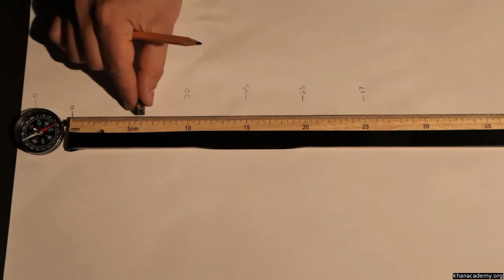Ters Küp Yasası (Sapma Yöntemi) (Fizik)